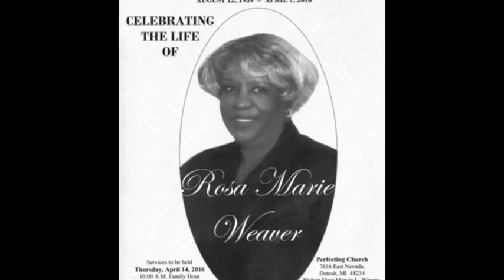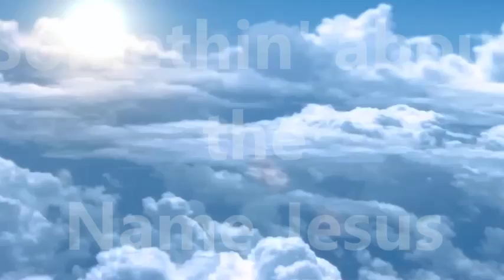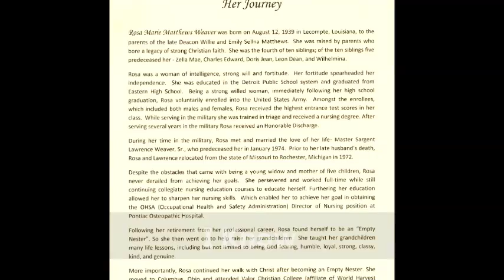Rosa Marie Weaver 1 Processional & Obituary